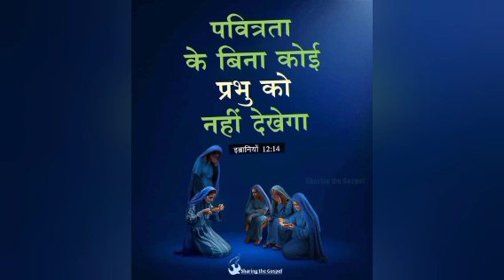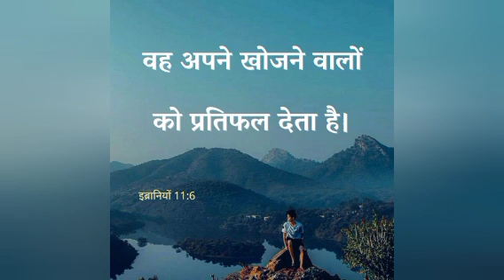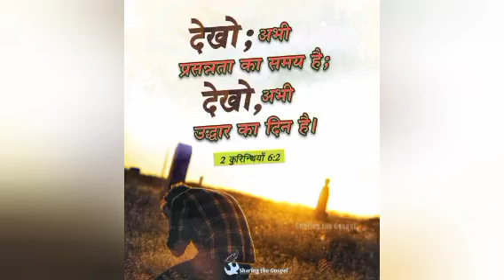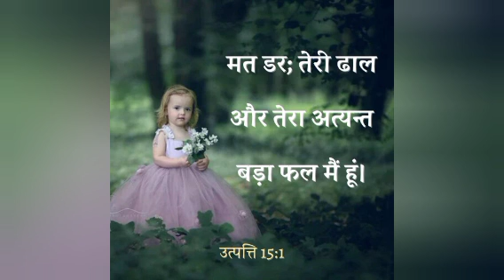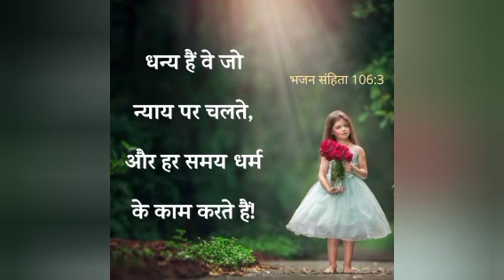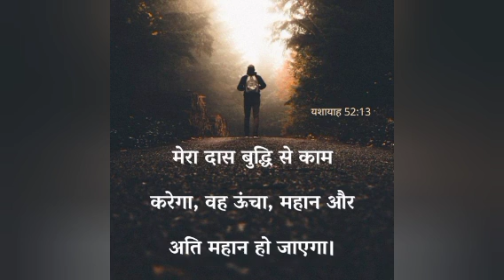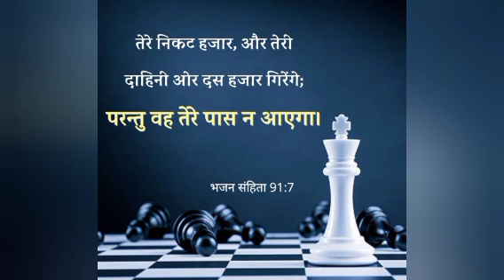आज का वचन आपके परिवार की आशीष के लिए है || suraj premani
🙏 Wᴇʟᴄᴏᴍᴇ Tᴏ Mʏ Yᴏᴜᴛᴜʙᴇ Cʜᴀɴɴᴇʟ🙏🏻

     || YESHU KA BETA || 💕💕
💠 𝐘ᴏᴜʀ 𝐐ᴜᴇʀɪᴇ𝐬: ⬇️

1.Suraj premani
2.Suraj premani new video
3.Suraj premani live today
4.Suraj premani today
5.Suraj premani ka Vachan
6.Suraj premani short video
7.Suraj premani message
8.Suraj premani Jesus is life
9.Suraj premani pastor
10.Suraj premani video
11.Suraj premani basic teaching
12.Suraj premani testimony
11.Br.Suraj Premani
12.Br.Suraj Premani Live
13.Br.Suraj Premani Preaching
14.Br.Suraj Premani Short Video
15.Br.Suraj Premani New Video
16.Br.Suraj Premani Today
17.Br.Suraj Premani Testimony
18.Pastor Suraj premani
19.Pastor Suraj premani new video
20.Pastor Suraj premani message
21.Paster suraj premani ka vachan
22.Pastor suraj premani live
23.Pastor Suraj premani short video
24.Pastor suraj premani gawahi
25.Pastor Suraj premani testimony
26.Pastor suraj premani preaching
27.Pastor suraj premani video
28.Jesus is life
29.Jesus is life by suraj premani
30.Jesus is life ministry
31.Jesus is life testimony
32.Jesus is life short video
33.Jesus is life article
34.Jesus is life by suraj premani new video
35.Jesus is life for youth
36.Jesus is life church suraj premani
💠 𝐕ɪᴅᴇᴏ ʜᴀ𝐬ʜᴛᴀɢ ⬇️

ᴺᴼᵀᴱ :⁻ ᴵ ᴬᴹ ᴺᴼᵀ ᵀᴴᴱ ᴬᶜᵀᵁᴬᴸ ᴼᵂᴺᴱᴿ ᴼᶠ ᵀᴴᴵˢ ᴮᴬᶜᴷᴳᴿᴼᵁᴺᴰ ᴹᵁˢᴵᶜ... ᴵ ᴿᴱˢᴾᴱᶜᵀ ᵀᴼ ᴼᵂᴺᴱᴿ ᴼᶠ ᵀᴴᴱ ᴹᵁˢᴵᶜ
⚠️ 𝐃ɪ𝐬ᴄʟᴀɪᴍᴇʀ: Aʟʟ Tʜᴇ Iɴғᴏʀᴍᴀᴛɪᴏɴ Pʀᴏᴠɪᴅᴇᴅ Oɴ Tʜɪs Cʜᴀɴɴᴇʟ Aʀᴇ Fᴏʀ Eᴅᴜᴄᴀᴛɪᴏɴᴀʟ Pᴜʀᴘᴏsᴇs Oɴʟʏ. Tʜɪs Cʜᴀɴɴᴇʟ Dᴏᴇs Nᴏᴛ Pʀᴏᴍᴏᴛᴇ Oʀ Eɴᴄᴏᴜʀᴀɢᴇ Aɴʏ Iʟʟᴇɢᴀʟ. Tʜᴇ Cʜᴀɴɴᴇʟ Is Nᴏ Wᴀʏ Rᴇsᴘᴏɴsɪʙʟᴇ Fᴏʀ Aɴʏ Mɪsᴜsᴇ Oғ Tʜᴇ Iɴғᴏʀᴍᴀᴛɪᴏɴ.
💠 𝐕ɪᴅᴇᴏ 𝐃ɪ𝐬ᴄʟᴀɪᴍᴇʀ I ᴅᴏ ɴᴏᴛ ᴏᴡɴ ɴᴏʀ ᴄʟᴀɪᴍ ᴛᴏ ᴏᴡɴ ᴀɴʏᴛʜɪɴɢ ɪɴ ᴛʜɪs ᴠɪᴅᴇᴏ ᴄʟɪᴘs. Tʜᴇ sᴏɴɢ ᴀɴᴅ ᴛʜᴇ Iᴍᴀɢᴇs ᴄᴏᴠᴇʀ ᴀʀᴇ ᴛʜᴇ sᴏʟᴇ ᴘʀᴏᴘᴇʀᴛʏ ᴏғ ᴛʜᴇ ʀɪɢʜᴛғᴜʟ ᴀɴᴅ ʟᴀᴡғᴜʟ ᴏᴡɴᴇʀs. Aʟʟ ᴄʀᴇᴅɪᴛs ɢᴏ ᴛᴏ ᴛʜᴇ sᴏɴɢ ᴏᴡɴᴇʀs, ᴘʀᴏᴅᴜᴄᴇʀs, ᴡʀɪᴛᴇʀs, ᴄᴏᴍᴘᴏsᴇʀs ᴀɴᴅ sɪɴɢᴇʀs, ᴀs I ᴛʜᴀɴᴋ ᴛʜᴇᴍ ᴡʜᴏʟᴇʜᴇᴀʀᴛᴇᴅʟʏ Aʙsᴏʟᴜᴛᴇʟʏ ɴᴏ ᴄᴏᴘʏʀɪɢʜᴛ ɪɴᴛᴇɴᴅᴇᴅ ᴛʜɪs ɪs ғᴏʀ sʜᴀʀɪɴɢ ᴘᴜʀᴘᴏsᴇs ᴏɴʟʏ.